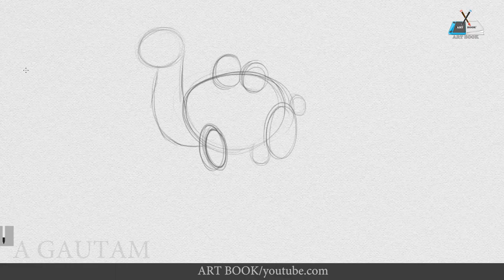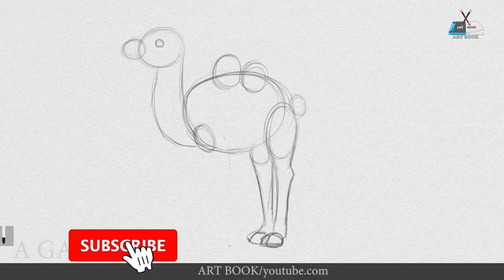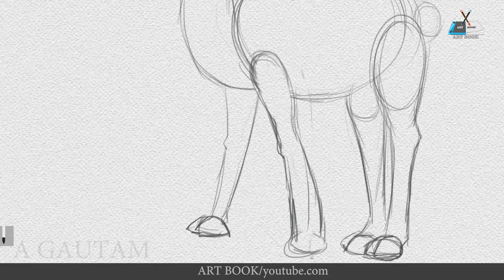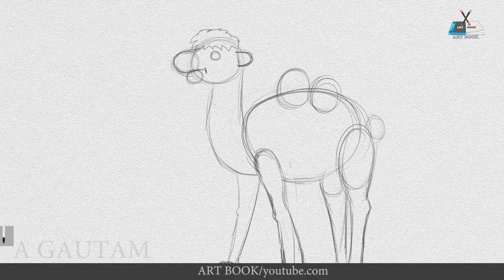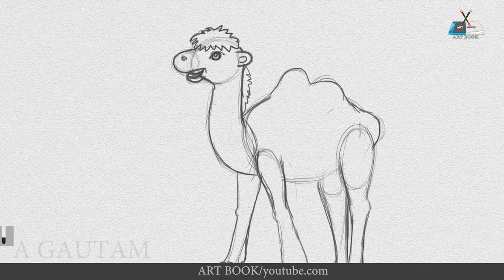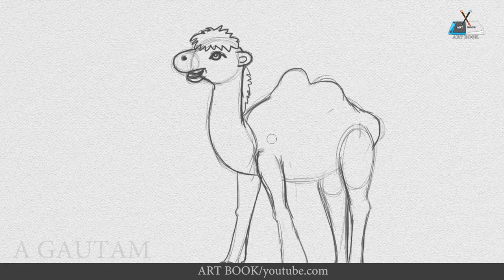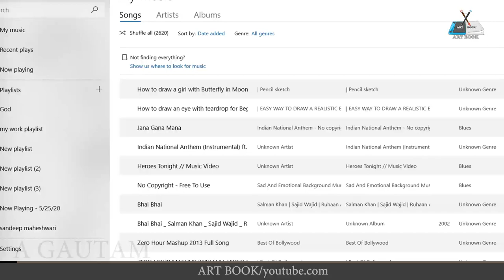how to draw Camel | by art book by a Gautam | pencil, Oli pastel a to z series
hello guys in this way do I mean show you how to draw camel step by step a very easy way to To draw camel
in this channel you can get a very beautiful way to draw anything buy easy welcome to add book YouTube channel you can learn everything about art beginning to advance hey I am Gautam artist Gautam I will show you a latest techniques easy techniques to draw a lot of thing..